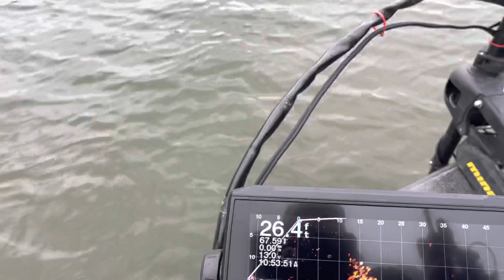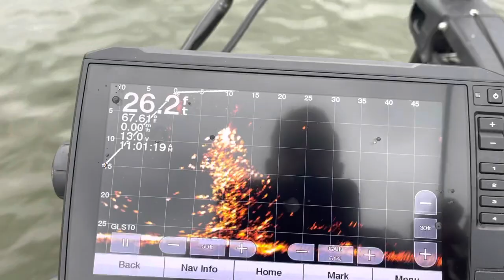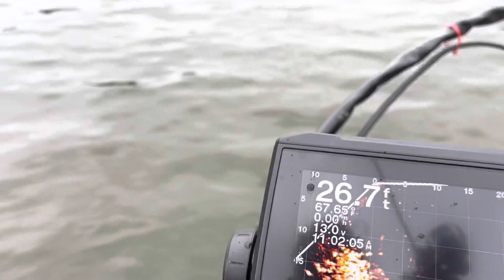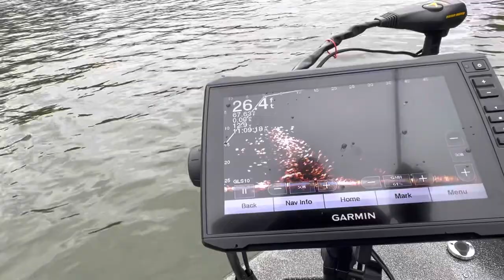New water - Lake Tillery - Crappie Fishing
Trying something new.. Always welcome change.. just do it open minded.